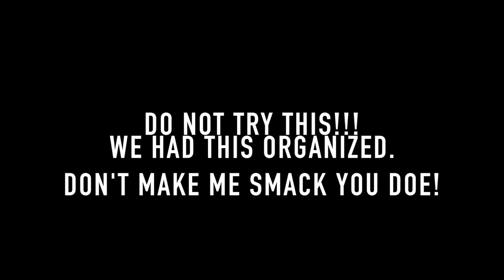The Time I SAFELY Climb a Billboard (Day 511)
Today I SAFELY climb one of my billboards. DO NOT TRY DOING THIS. We had everything organized and taken care of. Also, I dance to no music...twice. Then I show you my beautiful city and THAT STREET MEAT. Enjoy xo